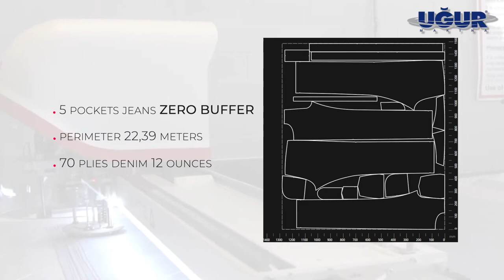MORGAN TECNICA CUTTER( OTOMATİK KUMAŞ KESİM) MAKİNESİ